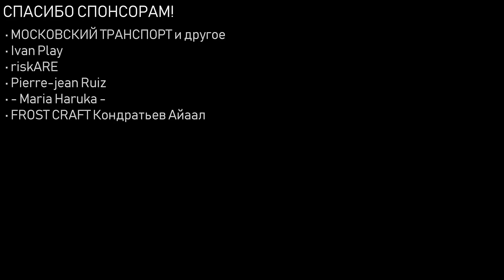COUNTRYBALLS №49 | Россия пробудилась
Музыка из ролика:
0:03 Sight of Wonders - Behind the Pyramids
0:24 Mike Franklyn - Moscow Sidewalk
0:39 The Internationale
1:00 National Anthem Worx - National Anthem USA 2